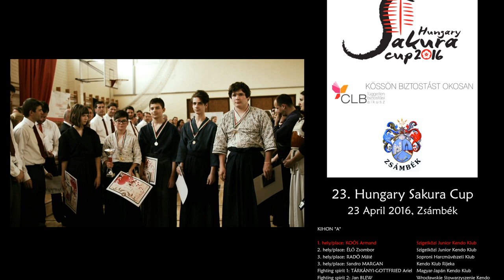23. Hungary Sakura Cup, Zsámbék, 23 April 2016.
International kendo tournament for children and competitors with a rank of up to 1st dan.

23. HUNGARY SAKURA CUP
Results:

KIHON "A"

1. hely/place: KOÓS Armand Szigetközi Junior Kendo Klub
2. hely/place: ÉLŐ Zsombor Szigetközi Junior Kendo Klub
3. hely/place: RADÓ Máté Soproni Harcművészeti Klub
3. hely/place: SANDRO Margan Kendo Klub Rijeka
Fighting spirit 1: TÁRKÁNYI-GOTTFRIED Ariel Magyar-Japán Kendo Klub
Fighting spirit 2: JAN Blew Wrocławskie Stowarzyszenie Kendo

KIHON "B"

1. hely/place: HORVÁTH Kristóf Olivér Szigetközi Junior Kendo Klub
2. hely/place: FEKETE Barnabás István Szigetközi Junior Kendo Klub
3. hely/place: NYÁRÁDI Kristóf Magyar-Japán Kendo Klub
3. hely/place: PÁLVÖLGYI Domonkos Budapest Főnix Kendo és Iaido Klub
Fighting spirit 1: ÉLŐ Eszter Szigetközi Junior Kendo Klub
Fighting spirit 2: OGNJEN Pavkovic Makoto Kendo Klub

KIHON "C"

1. hely/place: FAZEKAS Péter Budapest Főnix Kendo és Iaido Klub
2. hely/place: ILLYÉS Péter Richárd Magyar-Japán Kendo Klub
3. hely/place: PETRA Zegnal Kendo Klub Agatsu
3. hely/place: BAGJOS Ferenc Budapest Főnix Kendo és Iaido Klub
Fighting spirit 1: ELVIS Muminovic Kendo Klub Rijeka
Fighting spirit 2: MAKRA Gabriella Budapest Főnix Kendo és Iaido Klub

JUNIOR "A"

1. hely/place: GAÁL Zsombor Magyar-Japán Kendo Klub
2. hely/place: KÉKESI Csaba Fehérvári Kendo Klub
3. hely/place: ASAMA Kaito Ikada Kendo Club
3. hely/place: KÜTTEL Boldizsár Magyar-Japán Kendo Klub
Fighting spirit 1: CIOATĂ Tudor Kashi Kendo Klub
Fighting spirit 2: ASAMA Kaito Ikada Kendo Club

JUNIOR "B"

1. hely/place: PUSZTI Dániel Magyar-Japán Kendo Klub
2. hely/place: HAUSEL Richárd Mushin Kendo Klub
3. hely/place: SIBINOVIC Nemanja Makoto Kendo Klub
3. hely/place: TOMUT Alex Kashi Kendo Klub
Fighting spirit 1: DALLOS András Budapest Főnix Kendo és Iaido Klub
Fighting spirit 2: HAUSEL Veronika Mushin Kendo Klub

JUNIOR "C"

1. hely/place: LUKÁCS Marcell Budapest Főnix Kendo és Iaido Klub
2. hely/place: KISS Balázs Magyar-Japán Kendo Klub
3. hely/place: GAMAUF Gergő Budapest Főnix Kendo és Iaido Klub
3. hely/place: KOMJÁTI Tamás Magyar-Japán Kendo Klub
Fighting spirit 1: GAMAUF Gergő Budapest Főnix Kendo és Iaido Klub
Fighting spirit 2: KOMJÁTI Tamás Magyar-Japán Kendo Klub

FEMALE Individual / NŐI egyéni

1. hely/place: AGNIESZKA Gil Doshinkan - Krakowski Klub Kendo
2. hely/place: PO-YEE Amy Tang Enighet Kendo Klub
3. hely/place: AGATA Perzyńska Sopocki Klub Kendo
3. hely/place: JELENA Simunic Kendo Klub Ouka
Fighting spirit 1: SEJLA Selimovic Kendo Klub Ouka
Fighting spirit 2: SANDRA Margan Kendo Klub Rijeka

MALE individual / FÉRFI egyéni

1. hely/place: NÉMETH Péter Happu Fudo Kendo Klub
2. hely/place: ZIVANOVIC Ognjen Makoto Kendo Klub
3. hely/place: PÉTER Gergő Bushido Kendo Klub
3. hely/place: VESNIC Matija Kodokan Kendo Klub
Fighting spirit 1: HAVAS Dávid Szegedi Kendo Egyesület
Fighting spirit 2: LENGYEL Tibor DSKK  Szlovakia

JUNIOR TEAM / CSAPAT

1. hely/place: MJKK 1 KOMJÁTI Tamás, PUSZTI Dániel, GAÁL Zsombor
2. hely/place: JUNIOR MIX 6 SIBINOVIC Nemanja, DRMANOVIC Andrej, ASAMA Yukito, ASAMA Kaito
3. hely/place: MJKK 3 FÜREDI Flórián, JÁNOS Botond, KÜTTEL Boldizsár
3. hely/place: JUNIOR MIX 4 FOKI Marcell, SZABÓ Dávid, KÉKESI Csaba
Fighting spirit 1: MITÓK Eszter Magyar-Japán Kendo Klub
Fighting spirit 2: CIOATĂ Tudor Kashi Kendo Klub

ADULT TEAM / CSAPAT

1. hely/place: Kendo Klub Marjan
2. hely/place: Makoto
3. hely/place: Kodokan
3. hely/place: Ouka
Fighting spirit 1: DINO Kotlar Ouka Kendo Klub
Fighting spirit 2: AGATA Perzyńska Sopocki Klub Kendo

Special thanks to all referees:

• BALOGH Tibor
• BIEL Wieslav
• DUBI Attila
• GASPARIN Szabolcs
• GYŐRY Tamás
• HATVANI Lóránt
• JÓZSA Levente
• KOCSIS István
• KUMON Hitomi
• LUKIC Marko
• MATUS Mark
• MILOSEVIC Andrej
• NIKOLIC Dusan
• PANDURIC Tomislav
• SKYBA Miroslav
• SZEGŐFI Ákos
• SZŐKE László
• TRÁSER Tamás
• VÁRADI Ábel

Tournament staff:

Aranyossy Árpád, Bakai Bence, Bán Tamás, Bárány Tibor, Csendes Sándor, Drávai Tibor, Fodor Ágnes, Horváth András, Kurt Levente, Papp László, Pócza Ildikó, Raszler József, Rátki Barnabás, Rátki Barnabás, Szűts Orsolya, Vass Nikolett, Virág Simon

Video by George Perrin, drone footage by László Péter.